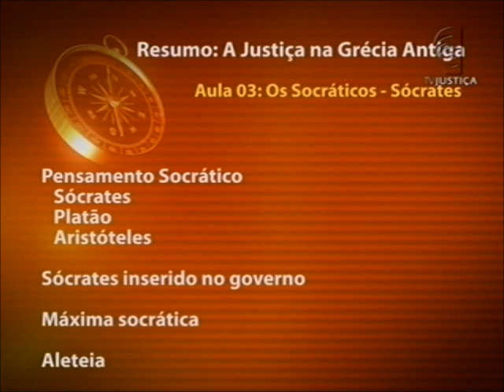A Justiça na Grécia Antiga - aula 3